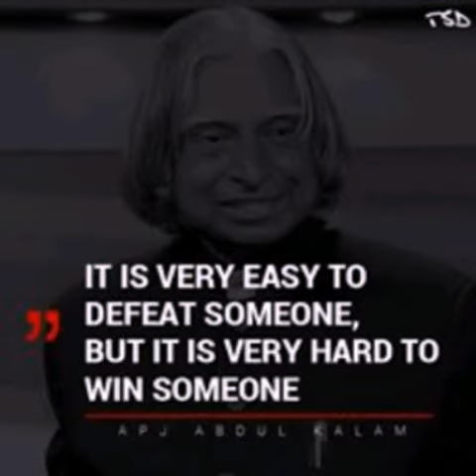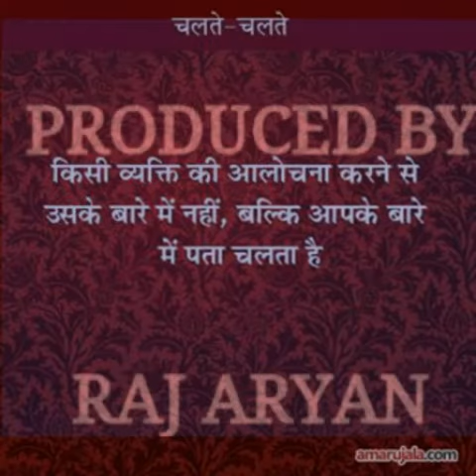Emptiness-The Teaser of Album song -By R. Aryan.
The Poster of Album song of 'EMPTINESS' 2015, by Rajeev Aryan-The Superstar of bollywood. (Jamui-Bihar).